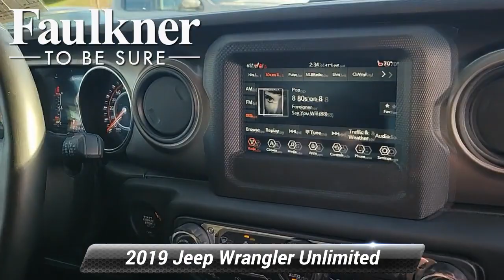Used 2019 Jeep Wrangler Unlimited Sport S, Willow Grove, PA KW649638